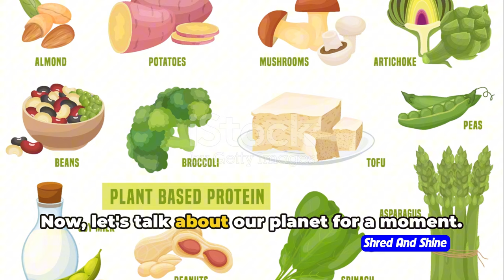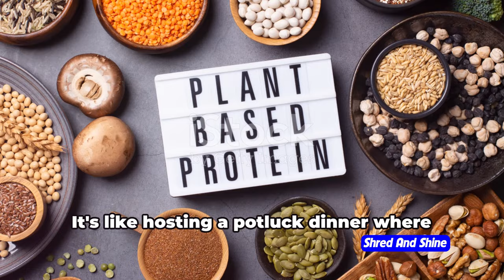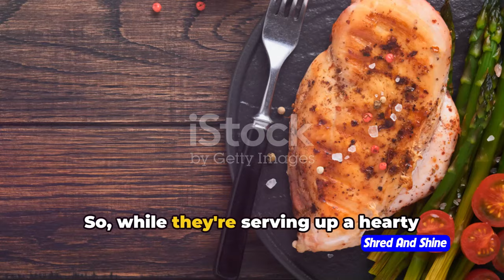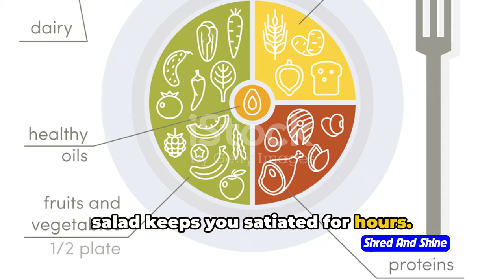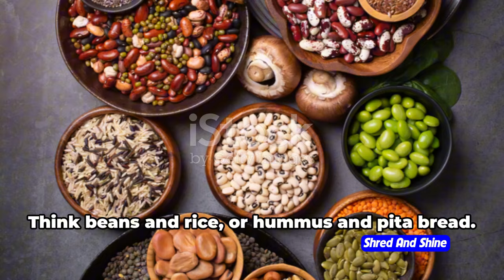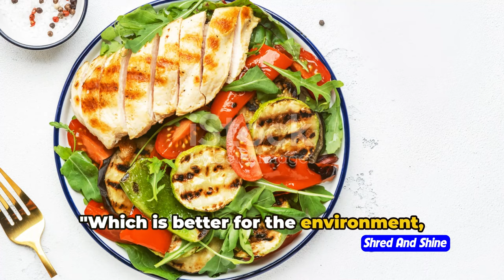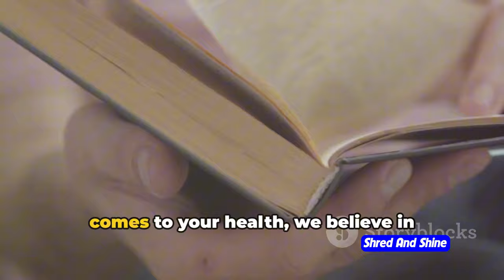Which source of protein is better for Longevity? (Protein Power)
In this video, we explore the question of which source of protein is better for longevity. We'll discuss the benefits of a low protein diet for longevity, the longevity diet, and the potential impact of protein on longevity. If you're interested in learning more about how protein can affect your longevity, be sure to watch until the end!

OUTLINE:
00:00:00 The Protein Predicament
00:00:46 The Plant-Based Powerhouse
00:02:34 The Animal-Based Contender
00:04:14 The Verdict
00:06:07 Questions & Wrap-up
00:08:26 The Healthy Subscription